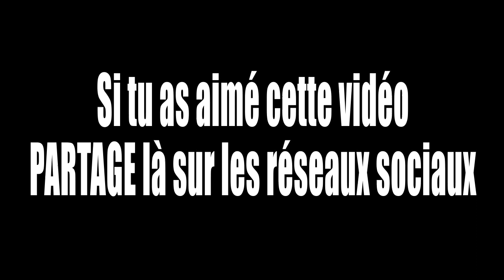Bilbo Baggins - Freestyle "Aime toi toi-même"